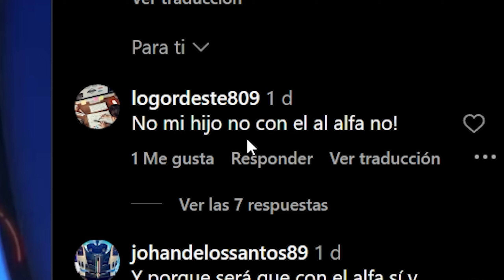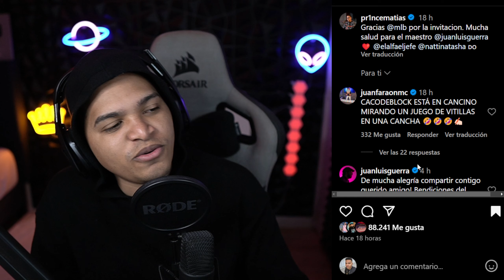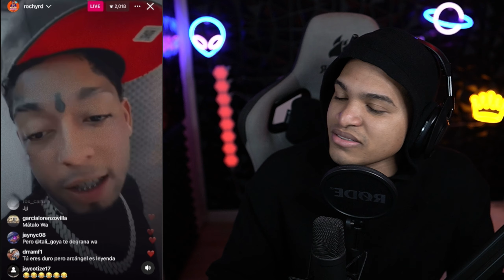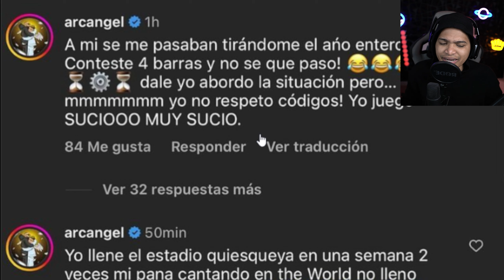Arcangel le TIRA un Fuetazo a ROCHY RD y EL Alfa le cambia la vida a unos NIÑOS!!